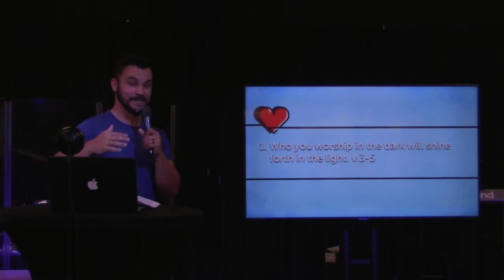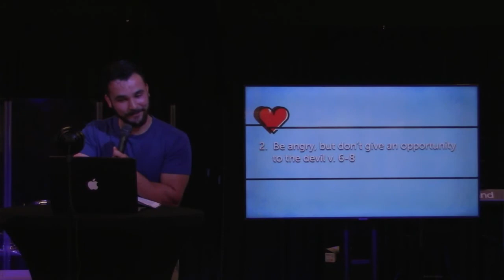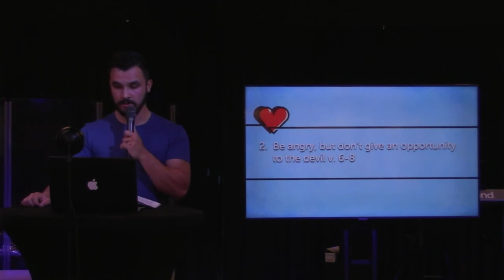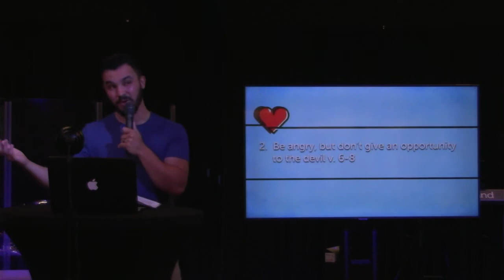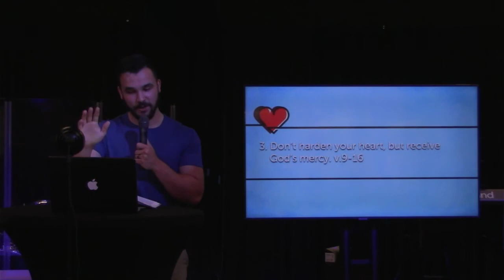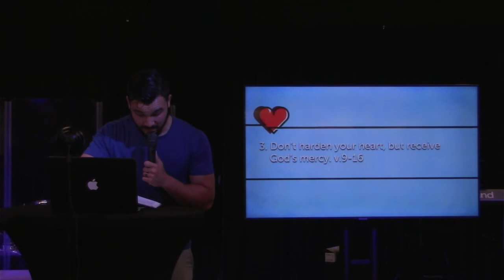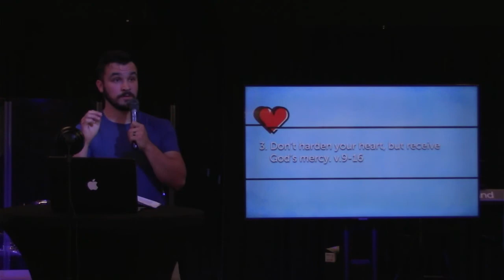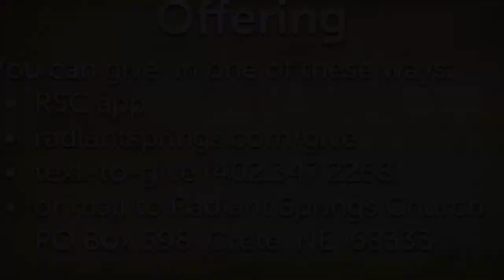Who is the king of Your Heart?